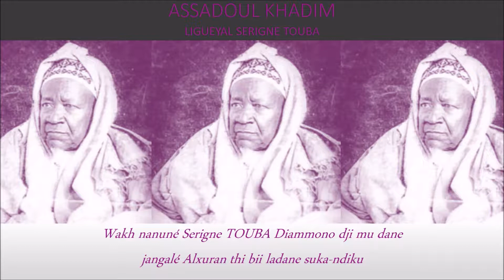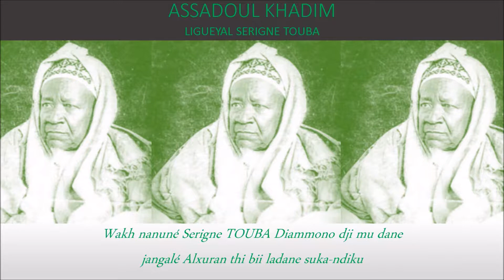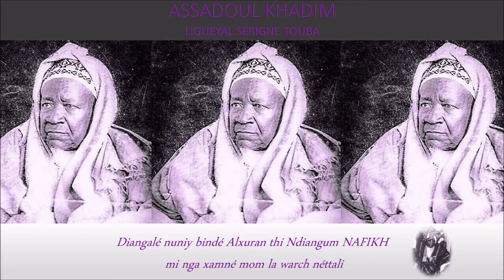JAWHARUL MUNAZAM Xath 16 firi SERIGNE ABDOU RAHMANE MBACKE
Fass yéné tabbi si liguéyu  Serigne Abdou Rahmane MBACKE yu séél yii ak kép kuko tewlu diko nianal ludul Serigne Touba Yalla Bukossi kén guiss.

Lép niu diox ko Addiya Serigne Hamzatou Mbacké diko nianal ludul Serigne Touba Yalla Bukossi kén guiss.
 Amin!